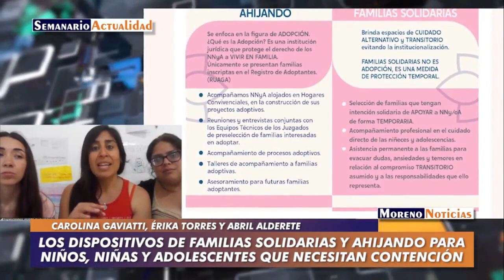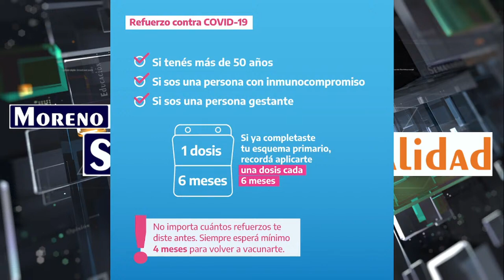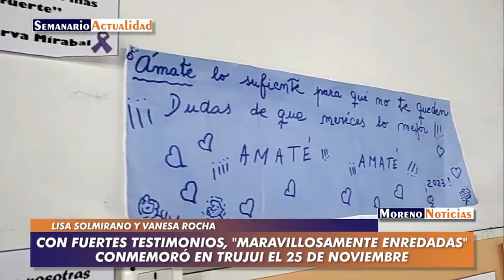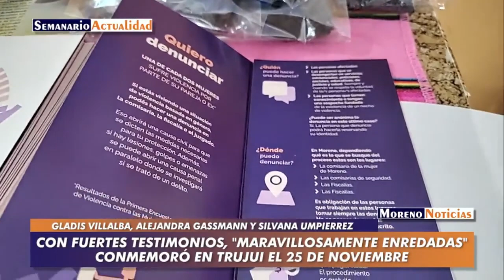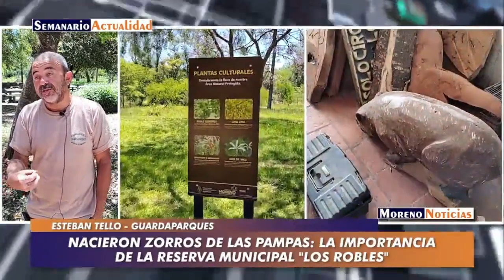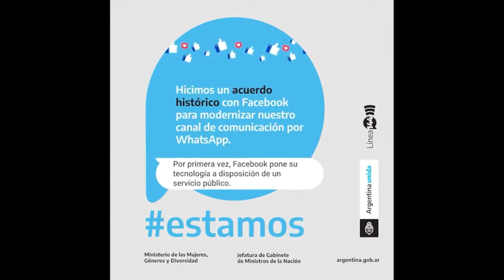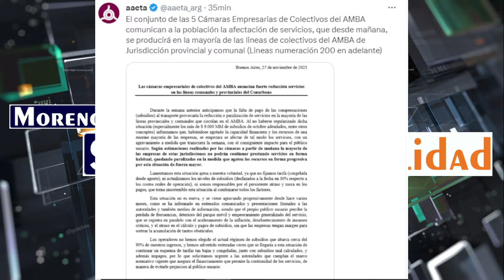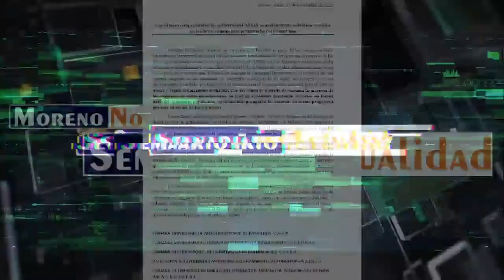Moreno Noticias - Semanario Actualidad - 27/11/23